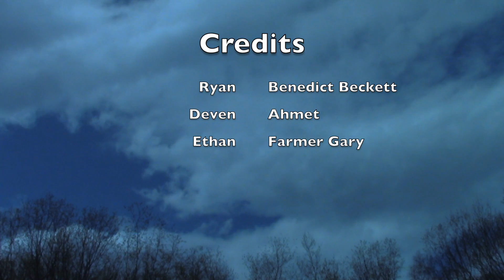Mint History Project